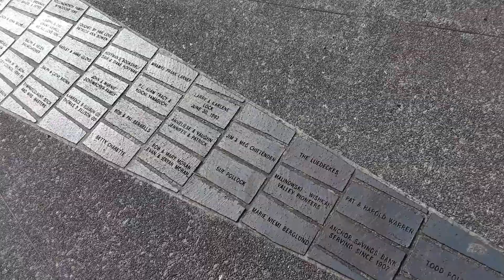Aberdeen WA (the farthest western shopping place in USA) 2020-02-21 14:36:21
Aberdeen WA (the farthest western shopping place in USA)  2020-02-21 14:36:21